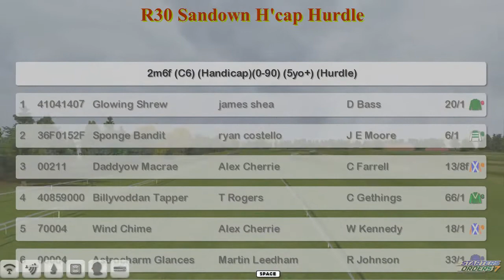NH WK12 R30 Sandown H'cap Hurdle